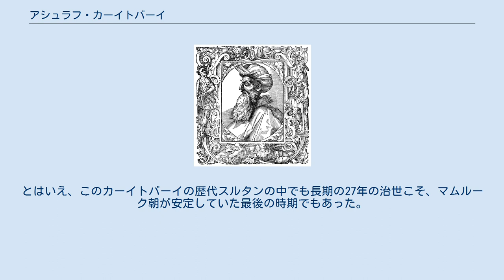アシュラフ・カーイトバーイ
アシュラフ・カーイトバーイ（? - 1495年）は、エジプトを支配したブルジー・マムルーク朝の第19代スルタン（在位：1468年 - 1495年）。
 ブルジー・マムルーク朝の第9代スルタンであったアシュラフ・バルスバーイの時代から仕えたマムルークで、1468年に第18代のザーヒル・ティムルブガーを廃して即位した。
 この頃のマムルーク朝では内紛で国力は衰退し、国外では小アジアや東欧でオスマン朝が急速に拡大して矛先をマムルーク朝に向けつつあった。
マムルーク朝では第14代・アシュラフ・イーナールの時代にオスマン朝と交戦していた諸国の援軍要請を拒絶するという外交政策の失敗から半ば孤立しており、単独でオスマン朝に対する軍備増強を進めていく。
 カーイトバーイは権力闘争などですでに役立たずになりつつあったマムルーク制を廃し、黒人奴隷や下級身分の民衆らによる新たな軍制を定めたり、当時の最新兵器だった鉄砲を導入したりして軍備を増強した。
この軍事改革は大成功であり、オスマン朝は何度もマムルーク朝に侵入したが、その都度に敗退してしまった。
オスマン朝でも白羊朝との対立が激化し、1481年には名君と称されたメフメト2世が死去し、暗愚といわれたバヤズィト2世が即位してオスマン朝の拡大が停滞するという幸運にも恵まれた。
とはいえ、連年の戦いや軍事改革には莫大な軍事費を必要としたため、重税やマムルークの給与減少と人員削減などを行ない、これが民衆や旧来の特権層にあったマムルークの批判を浴びて反乱がエジプト各地で勃発するなどした。
 一方で建築などを主とする文化事業にも従事し、カーイトバーイの時代にはマムルーク建築ともいえる建築文化が発展している。
 カーイトバーイの治世期には大航海時代も始まり、バルスバーイ以来の貿易政策ですっかり商人の没落が進んでいたエジプト経済は、ペストの流行による人口減少と農業荒廃と相まって経済に深刻な打撃を与えることにもなった。
とはいえ、このカーイトバーイの歴代スルタンの中でも長期の27年の治世こそ、マムルーク朝が安定していた最後の時期でもあった。